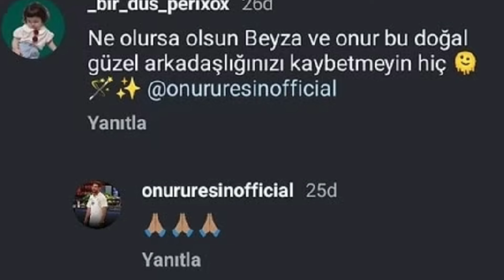Yılın Aşk Bombası Beklenen İtiraf Geldi